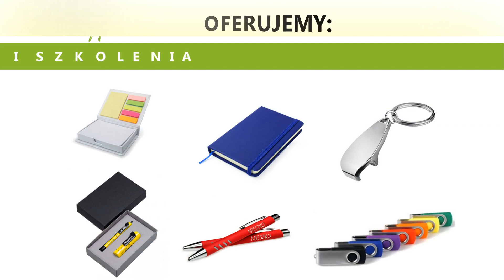Smycze reklamowe koszulki reklamowe kubki reklamowe Kraków MGROUP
Przedsiębiorstwo MGROUP zostało założone w 2012 roku. Siedziba mieści się w Krakowie. Właścicielką jest Marta Chmiel.

Zajmujemy się budowaniem i promowaniem pozytywnego wizerunku firmy. Oferujemy smycze i koszulki reklamowe. Sprzedajemy czapeczki, polary z haftem oraz maskotki. Ponadto u nas znajdziesz power banki, pendrivy i długopisu metalowe. Posiadamy również torby, odblaski, breloki, bandanki i akcesoria telefoniczne. Oprócz tego dysponujemy parasolami, głośnikami oraz upominkami alkoholowymi.

Zapraszamy do skorzystania z oferty przedsiębiorstwa MGROUP. Żeby uzyskać więcej informacji należy kierować się na